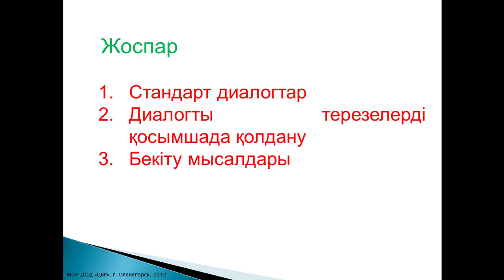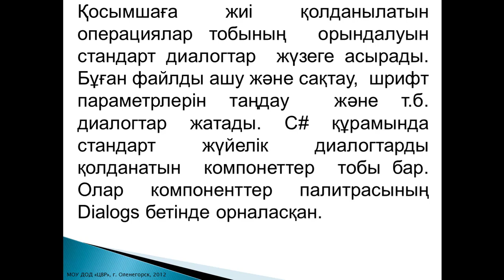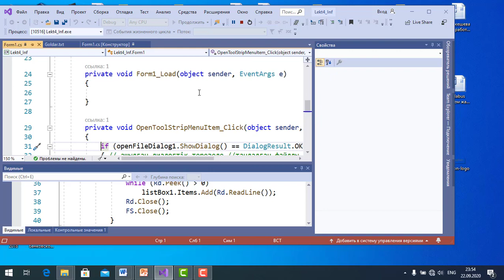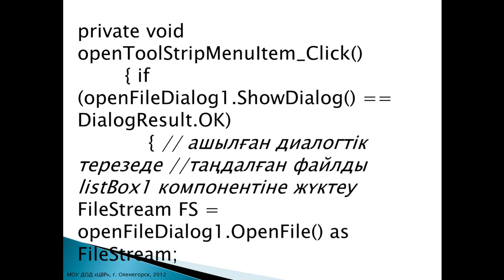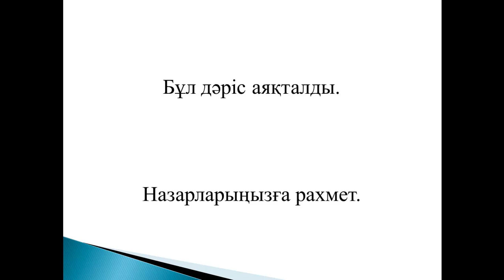Lek4 VisualStudio ортасында қосымшалар құру